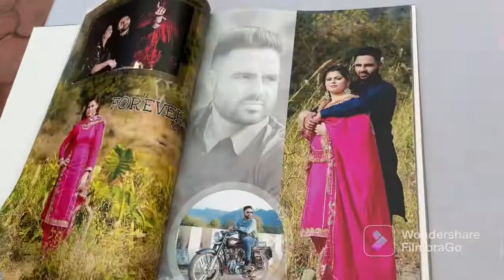Wedding vlog🥳|veere di wedding 💒